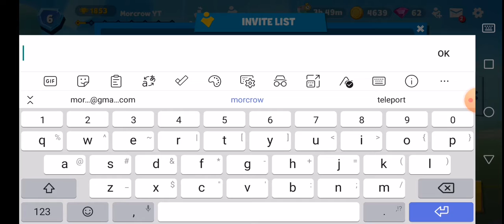Jucam cu Gheara de vultur+Gheara de Aur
Zuba este un joc asemanator cu Brawl Stars